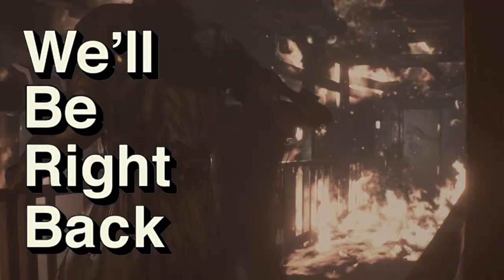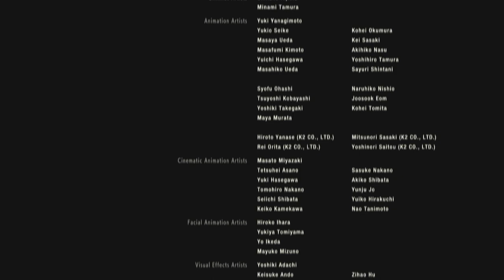Laboratorium (MASIH) | Resident Evil 2 (Leon 1st Scenario)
Gua maen Resident Evil 2 waktu itu masih ccd buat ngedit lmao.
Jadi. enjoy aja walkthrough yang ke-6 :p

Audionautix - Bustin Loose (with lead)